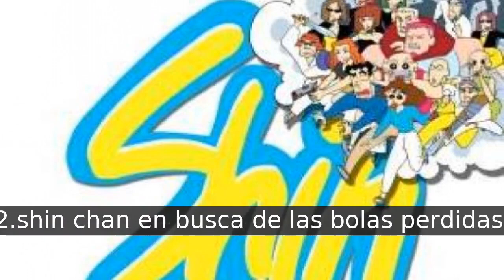TOP 16 Películas de Shin chan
Bienvenido al... ¡TOP 16 Películas de Shin chan! En nuestro canal encontrarás centerares de TOPS y rankings de las mejores películas de todos los géneros, actores y nacionalidades.

podeis votar x vuestra pelicula de shin chan favorita

En el TOP 16 Películas de Shin chan encontramos:
16.shin chan mi perro es la bomba
15.shin chan y la espada de oro
14.shin chan y la ambicion de karakaka
13.shin chan la invasion
12.shin chan tres minutos para salvar el mundo
11.shin chan en la isla del tesoro
10.shin chan spa wars la guerra de los balnearios
9.shin chan a ritmo de samba
8.shin chan el pequeño samurai
7.shin chan aventura en henderland
6.shin chan perdidos en la jungla
5.shin chan operacion rescate
4.le llamaban shin chan
3.shin chan y el chuleton imposible
2.shin chan en busca de las bolas perdidas
1.shin chan los adultos contratacan

Fuente imágenes: 20 minutos